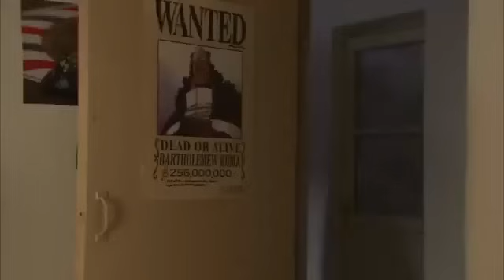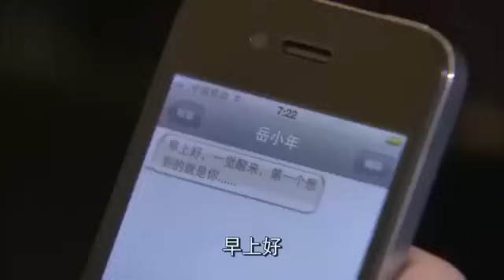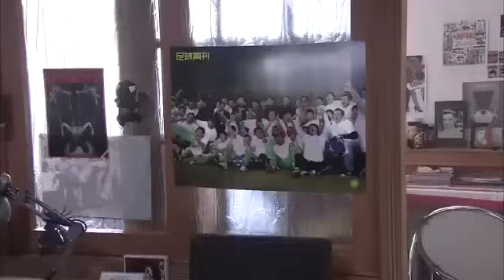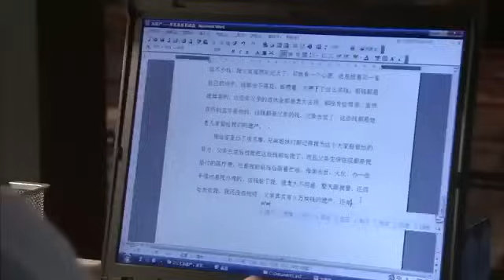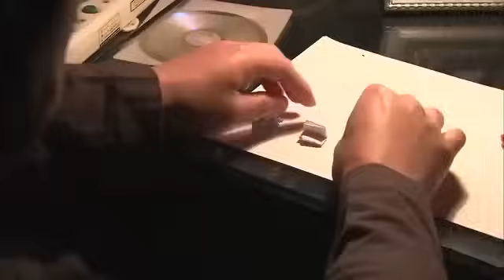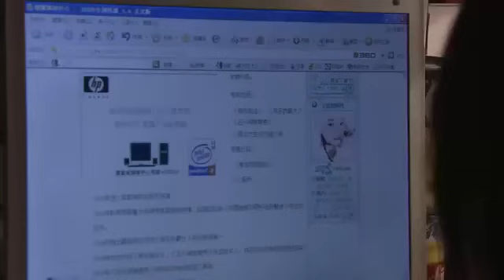【精選電視劇】家戰 第18集：老爺子的突然離世給壹大家子留下難解的謎題，壹份豐厚的家産拉開了四姐弟的戰爭